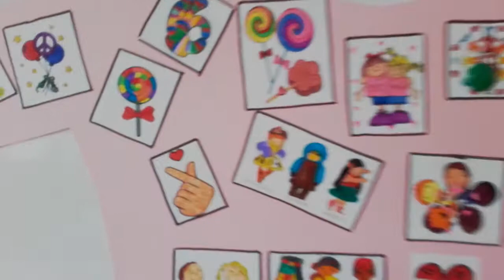Plesom slavimo Dan ružičastih majica, 2.b